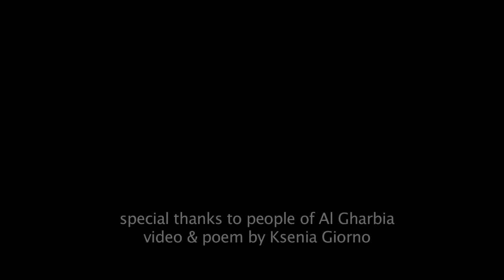" UAE Flag"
The poem by Ksenia Giorno dedicated to the UAE national flag.
Special thanks to Kamahl, Ali Al Suwaidi, Abdullah Al Suwaidi, Habib, Hosni, Abdallah and organizers of the Al Dhafra Camel Festival.

Today above the colors of the sea,
The shades of desert and the strokes of map,
The stripes of silk that we can brightly see,
The blowing by the winds of desert FLAG.

Bringing the WHITE of skies,
As light of smiling moon,
As shooting August stars
Enchanting curves of sandy dune,
The white of thoughts in blossom,
The pure of all intentions,
The hope of every person
And hopes of our ancients.

The Zayed Mosque's pure white
Under the waves of prayer
Uncovered by the light
Of soul shades and layers.

The white is crowned by the BLACK,
As night receives the pure sunrise
Drawing horizon on the map
With Kohl shaping women's eyes.

Abbayas's black with silk of Sheila
Repeating smoothly ocean moves,
As waves arriving and unveiling
The rocks of coast breaking the curves.

The black of liquid priceless gold
Giving the chance to gather nation
Under the rules of our Lord,
With faith and pure admiration
For leaders, visionary talks,
From Empty Quarter to Garbia,
From heights of Ras Al Khor
Till garden farms of Liwa.

Till everything one day turns GREEN:
A street, a walk, a road.

As we have planned, as our dream
To see the flowers grown.
With every child that born today
We plant a new fresh garden,
To watch the colors of the day
Building the walls of Eden.

The green of water after rain,
The green of large Oasis.
The plains of green building Al Ain,
Meeting the Sun that rises
Above the green by lights of RED,
Illuminating darkness.
The red which is the food and bread,
The red of love and kindness.

A bright reminder of the past
When people paid with their blood
Defending loyalty and trust
To their Rulers and the God.

The red of dates, the red of tea,
The red with taste of honey,
The red reflections in the sea,
When weather goes sunny.
The reddish tongues of Bedou fire
Attracting travellers of world.
The blinks of fire-works much higher
Than any of your dreams and words.

Lgeymat has red when deeply fried,
And Ras Al Khaimah has red sand.
Whatever warms you with the light
Would be expressed through shades of red.

What ever says to you your land
United by the color-song,
Protecting your bellowing flag
Is to protect your dear home.